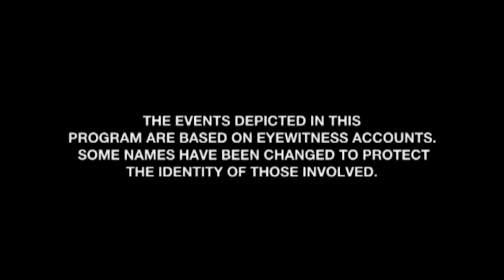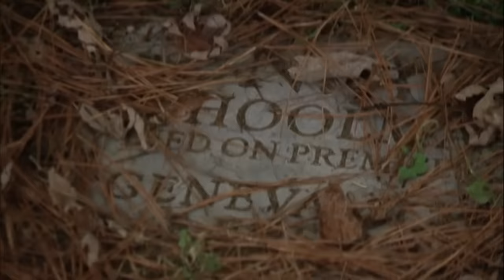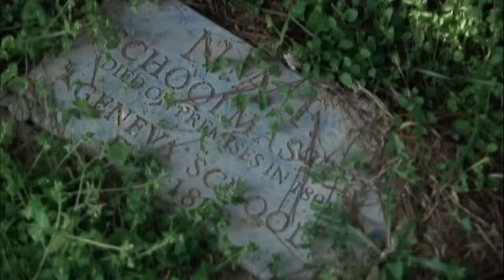Restless Spirits UNLEASH Themselves! | TRIPLE EPISODE! | A Haunting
Spellbound: An aspiring writer develops an obsession with Wicca, which alienates her Christian son and unleashes powers that she can't control.

Echoes of the Past: A family of four makes a new home out of an old colonial house in Vermont, but their renovations unleash several restless spirits, including a pair of mischievous twin girls.

Ghost Hunter: A ghost hunter and ex-cop allows her son to join a nighttime investigation of a graveyard. The teenage boy's innocent use of a pair of divining rods allows a demon to attach itself to him.